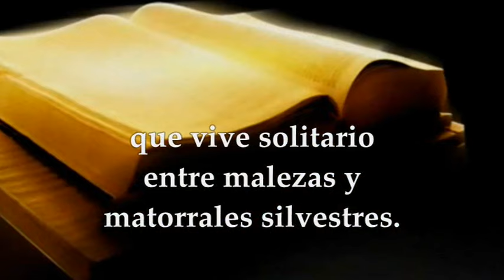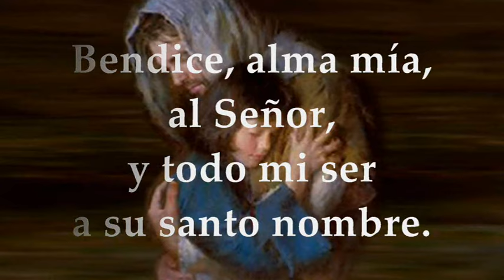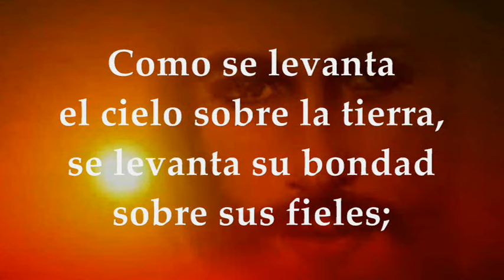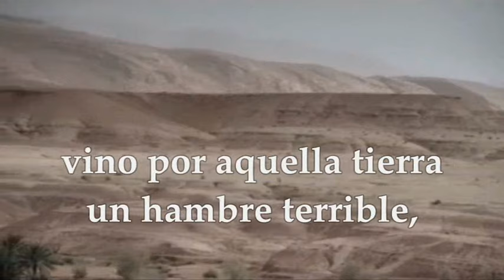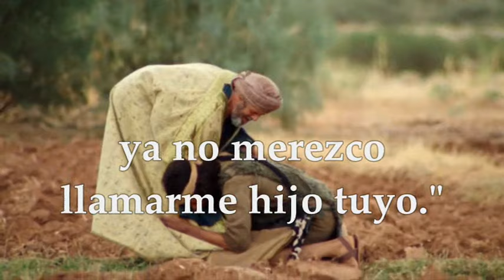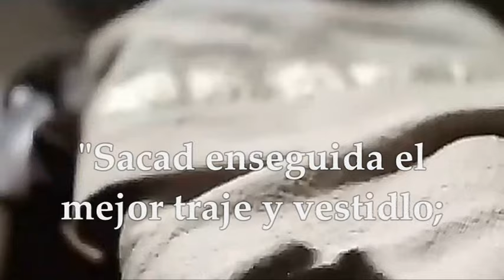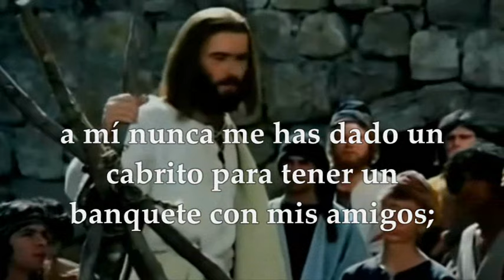LUCAS 15,1-3,11-32 EVANGELIO SÁBADO 02 DE MARZO DE 2024 | SÁBADO SEGUNDA SEMANA DE CUARESMA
EVANGELIO Y LECTURAS SANTA MISA SÁBADO 02 DE MARZO DE 2024 SÁBADO SEGUNDA SEMANA DE CUARESMA CICLO B. Primera Lectura: De la profecía de Miqueas 7, 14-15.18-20 Salmo 102,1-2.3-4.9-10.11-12 R/. El Señor es compasivo y misericordioso. Del santo Evangelio según San Lucas 15, 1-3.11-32.